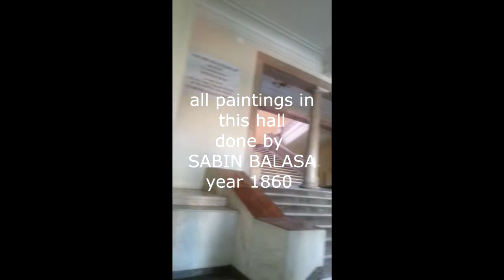lost steps hall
Gheorghe Asachi technical university - Iasi city - Romania
lost steps hall with painting of Sabin Bălașa
the university auditorium
real and alive museum !
the hidden beauty of Romania
building from 1860  - paintings are recent